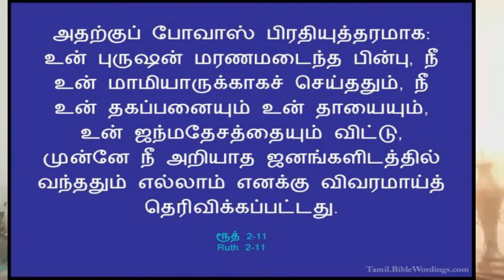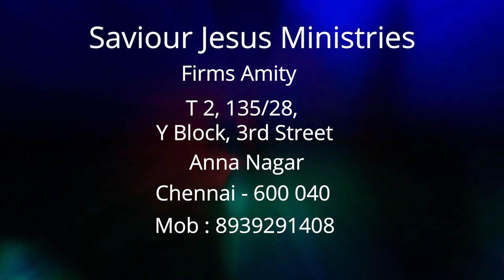Reward for those who are under his wings